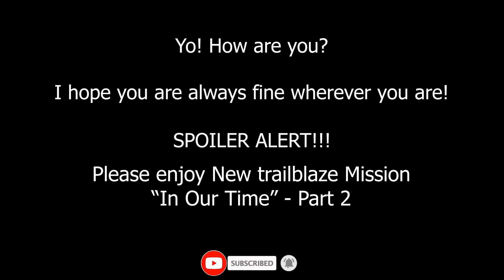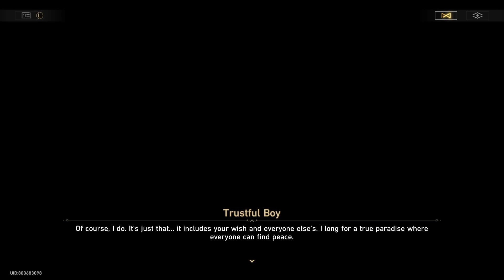【Honkai: Star Rail】In Our Time Full Story PART 2 | Trailblaze Mission [JP Dub - ENG Sub]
Trailblaze Mission
- In Our Time - Full Story JP Dub PART 2
- Mission Ongoing -